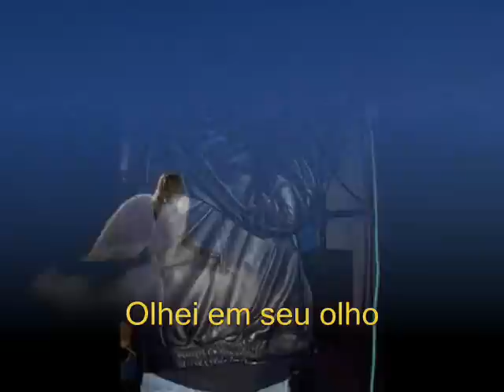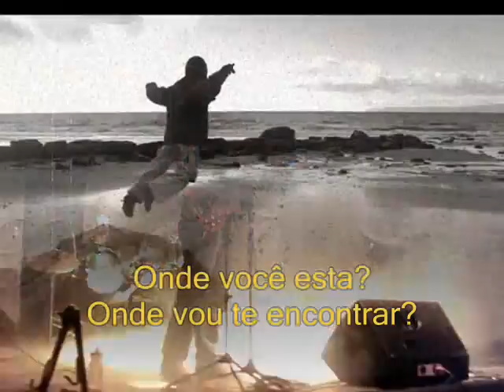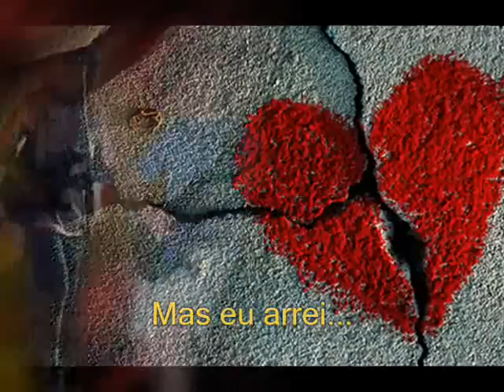Nosso Mundo Clipe CPM 22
CPM 22
Nosso Mundo Clipe
Composição Sandro Ribeiro "San" e Banda Paradigma
Participação Especial
Banda Paradigma
Dezembro de 2002
Kleber, Nando, Luiz e Sandro